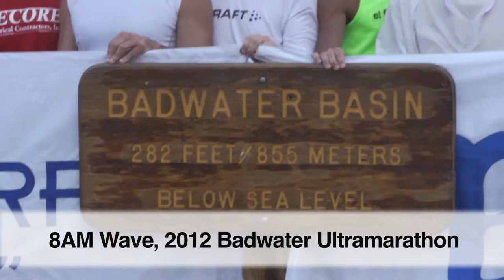2012 Badwater: 8AM Starting Wave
2012 Badwater Ultramarathon, 8AM start wave.